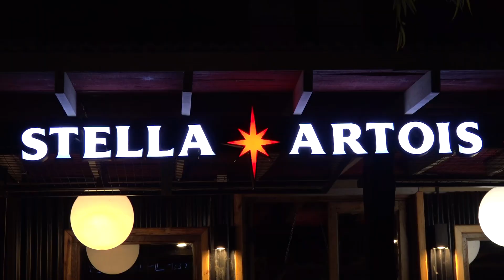Flor & Juan - Book & Backstage en Zárate, Buenos Aires, Argentina - 2022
Book y backstage de Flor & Juan, Abril 2022
Temática informal de exteriores. Costanera de Zárate, Buenos Aires, Argentina.
Filmación y edición: Teka Audiovisuales.